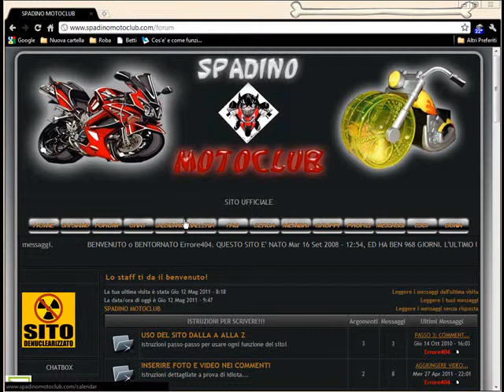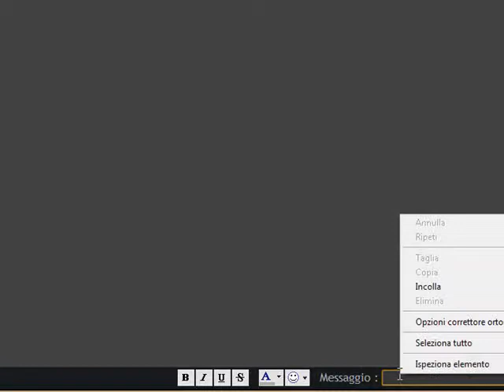Caricare foto in chat - METODO 2